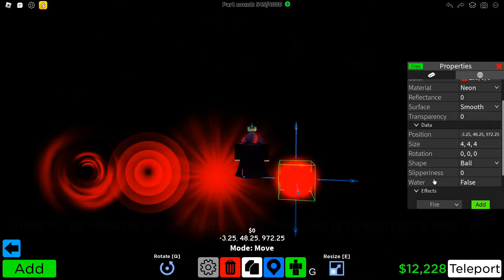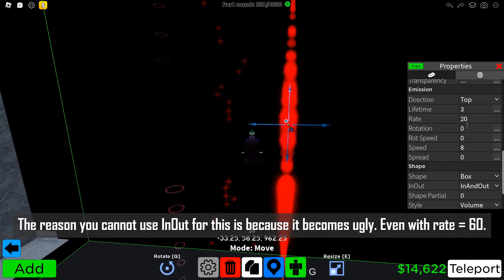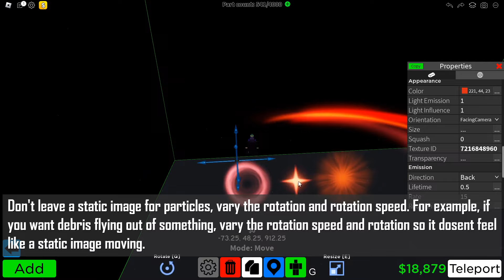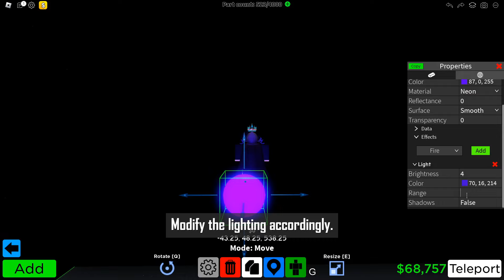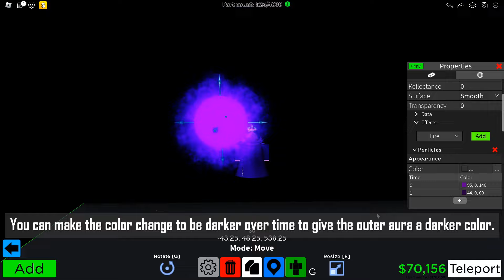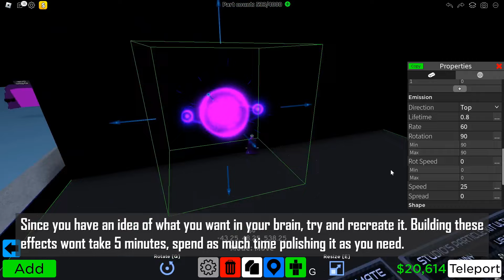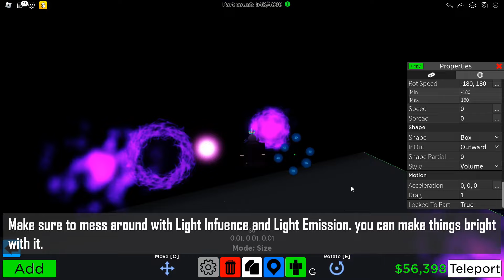How to create Awesome effects in Obby Creator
In this tutorial, i teach you how to make very awesome effects to the best of my ability. This tutorial includes some tips, the steps to create the effect, and the red star thing you saw in my videos.
These builds are all stored on this obby plot i own: 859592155#33. Go check it out if you want.
Made this as many people requested for this.

Audio:
"Sneaky Snitch" , "The Builder" , "Fluffing a Duck" , "Monkeys Spinning Monkeys" , "Scheming Weasel"